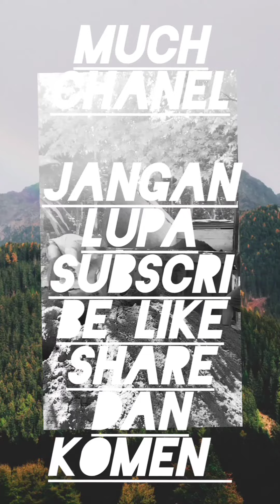jalan yang tinggi saat muatan berat